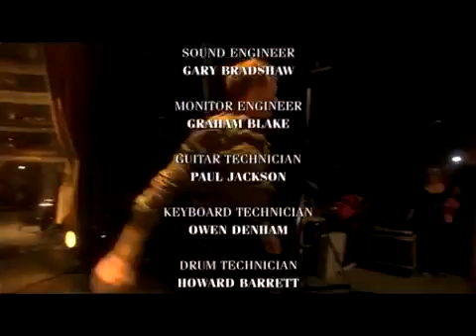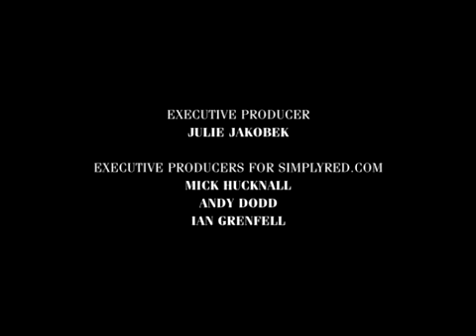Dj.RON I DEE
R&B,Hip Hop the Best in Vienna